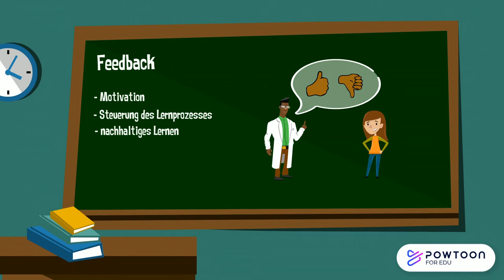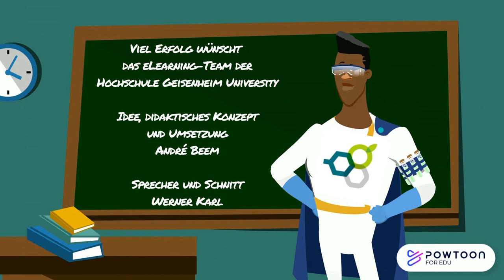Prof. Smart erklärt: FEEDBACK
Prof. Smart erklärt die Bedeutung und Einsatzszenarien von lernförderlichem Feedback. Weitere Infos zu diesem und anderen didaktischen Themen rund um eLearning finden Sie auch auf der Didaktik-Webseite der Hochschule Geisenheim